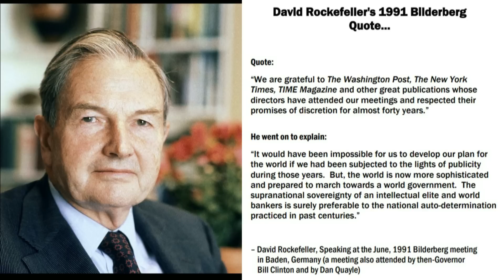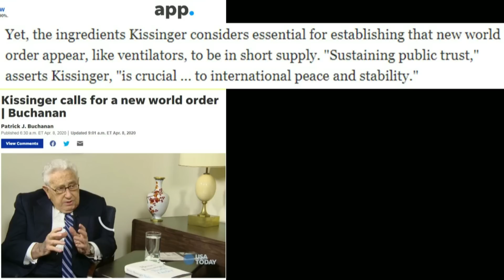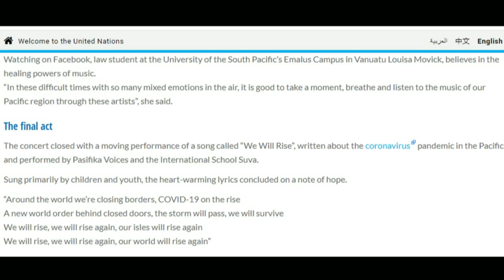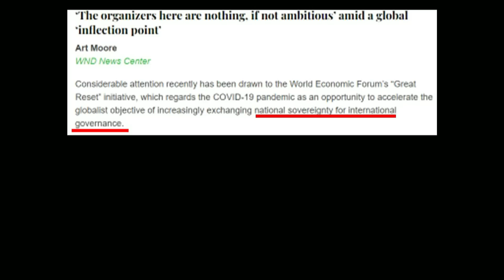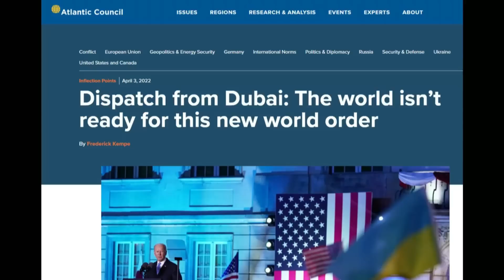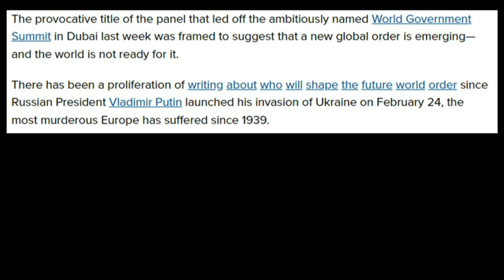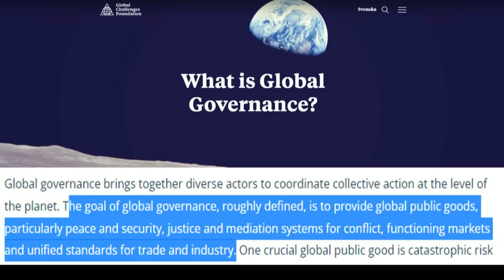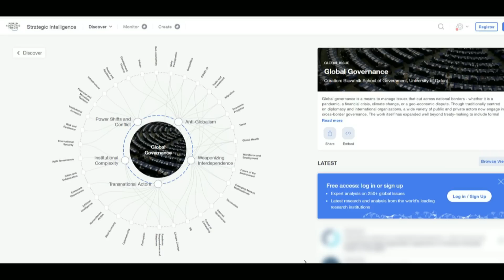PROFESIE AKTUEEL - Ineenstorting - Die Phoenix Wat Opstaan - Deon Allers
PROFESIE AKTUEEL 23 Mei 2022 - Ineenstorting -
Die Phoenix Wat Opstaan
Deon Allers